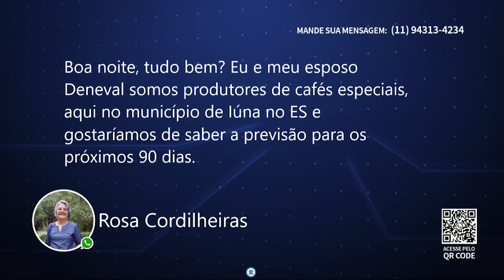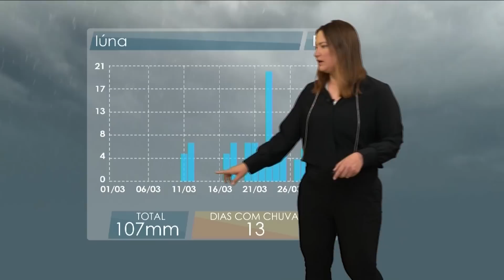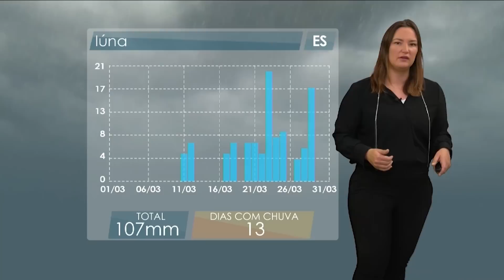Rural Notícias | 16.12.2022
Confira os destaques do Rural Notícias desta sexta-feira, 16 de dezembro:

✅ Com julgamento do STF sobre a constitucionalidade do chamado orçamento secreto adiado para segunda-feira, Congresso se apressa e aprova novos critérios para a distribuição das emendas de relator

✅ Ex-ministra da Agricultura e senadora eleita, Tereza Cristina, diz que valor destinado ao agro na PEC da Transição é uma falta de respeito ao setor

✅ Integrante do Grupo de Transição da Agricultura defende o Plano Nacional de Fertilizantes e investimento em tecnologia através da Embrapa

✅ Falta de chuvas causam prejuízos de até 25% em algumas regiões do Rio Grande do Sul. Produtores gaúchos já optam por cultivares de ciclo médio e longo para diminuir perdas

✅ A baixa umidade castiga também lavouras de soja em Mato Grosso. Em Nova Mutum, produtores relatam perdas de até 30%

✅ Na previsão do tempo, chuvas volumosas devem acontecer entre o Sudeste e o Centro-Oeste neste fim de semana